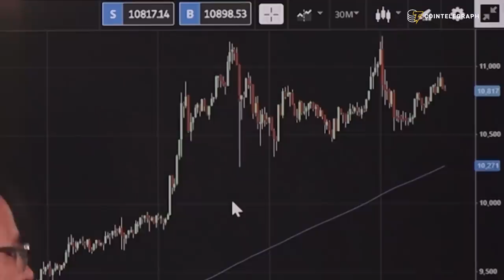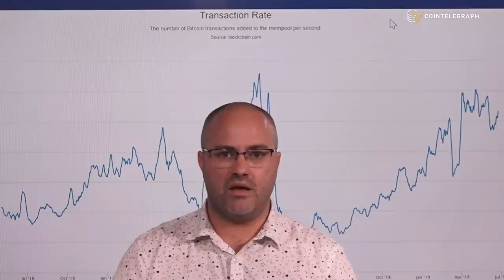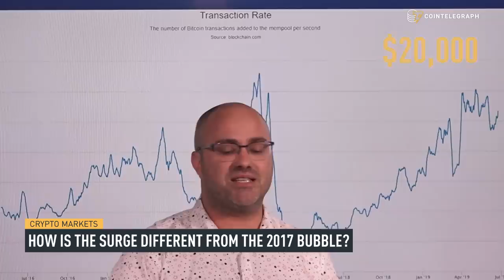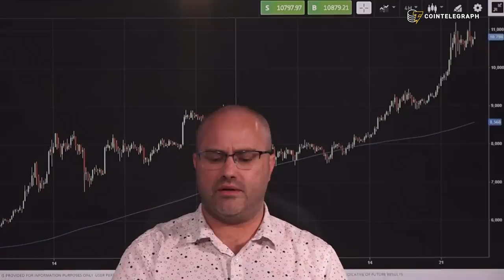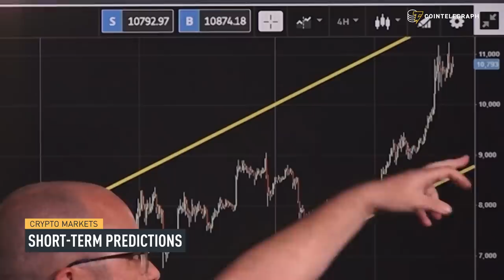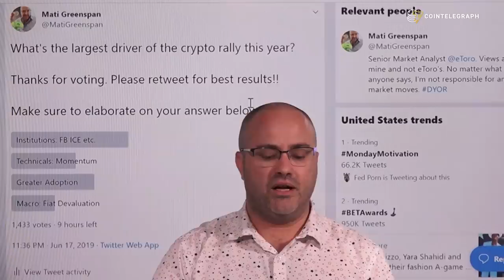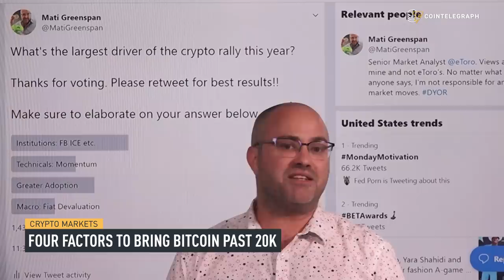Four Drivers Will Push Bitcoin Price to 20,000 USD | Crypto Markets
TO WIN A $50 VOUCHER, post your most-accurate Bitcoin's price prediction of what it will be next Monday (July 1) in the comments under this video.

On Monday, we’re going to pick the most-accurate guess and will announce the winner in the next Crypto Markets video.

UPDATE ON THE COMPETITION:
1. Post your answers in the comments to this video before Friday 2 p.m. EST
2. The results will be compared to the price of Bitcoin on Monday, July 1, at 6 a.m. EST on Coin360.com
3. The winner will be announced in the next Crypto Markets video on July 1
4. Your price prediction should be in USD

According to senior market analyst Mati Greenspan, Bitcoin is firmly leading the latest crypto rally, which is backed by far more solid fundamentals than in 2017. Institutional investors, technical improvements, rising adoption and the macroeconomic picture are the main factors that will drive Bitcoin back to its all-time highs.